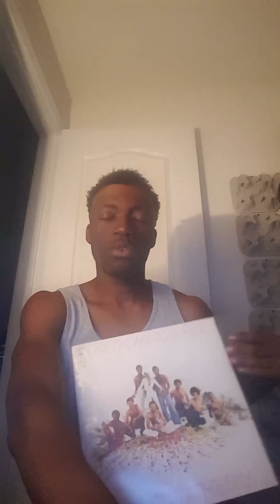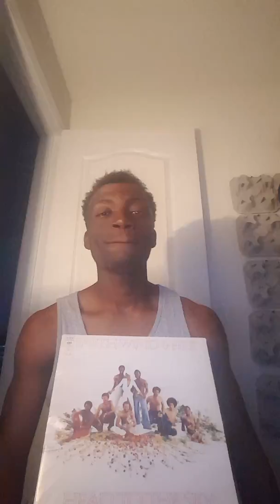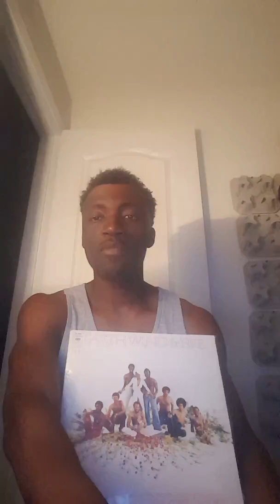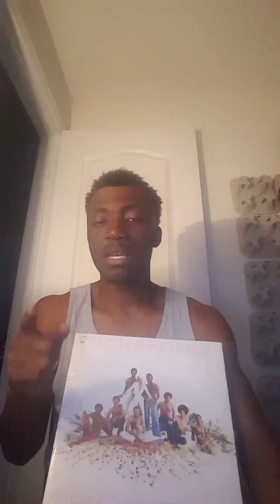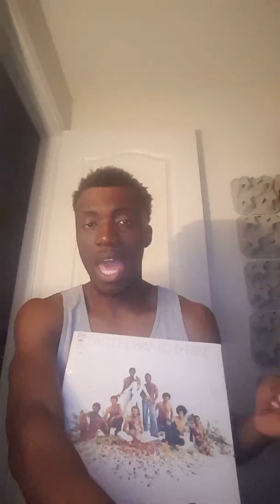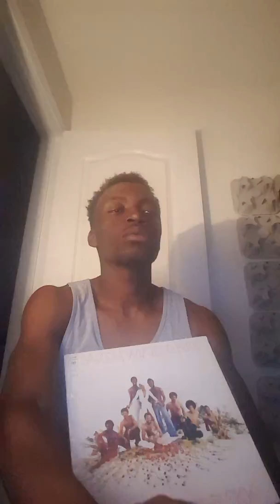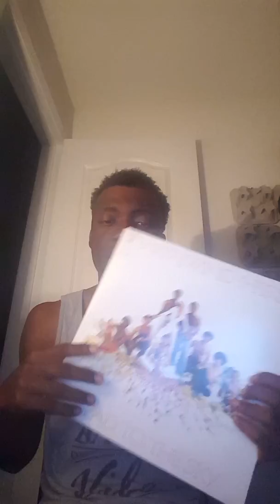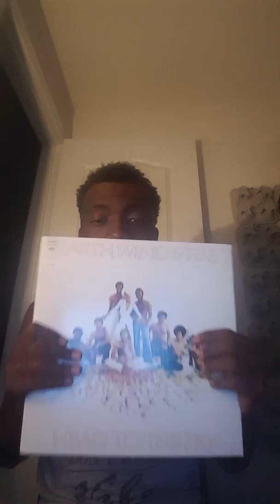R&B Review 59 Earth, Wind & Fire Head To The Sky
Keep Your Head To The Sky